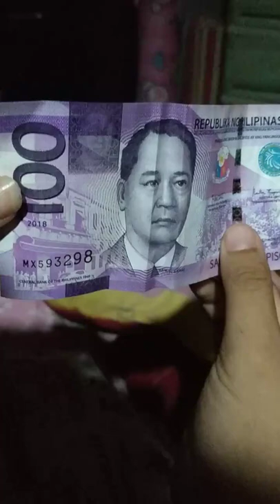sad manuel roxas